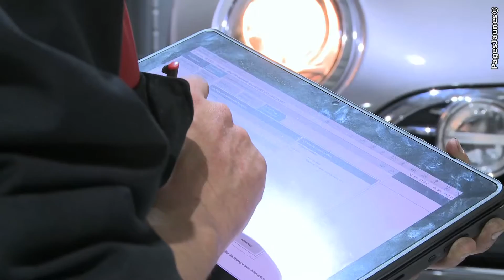Concessionnaire BMW-MINI Escat à ONET LE CHÂTEAU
- Nous vous proposons la vente de véhicules neufs et d'occasion et le service après-vente.

Nous intervenons pour vos travaux de mécanique et de carrosserie.

Nous mettons à votre disposition notre magasin de pièces de rechange.

Votre concessionnaire BMW et MINI à Rodez.